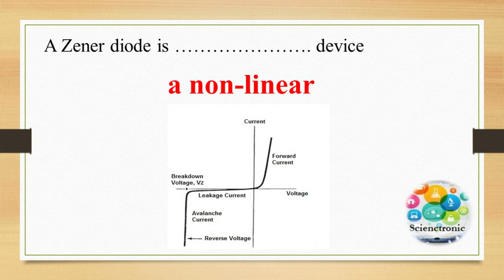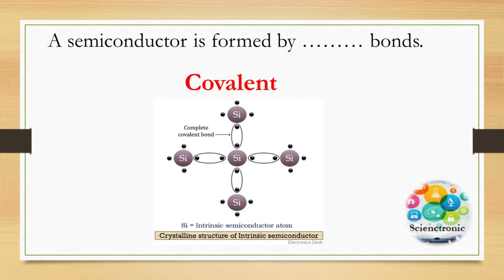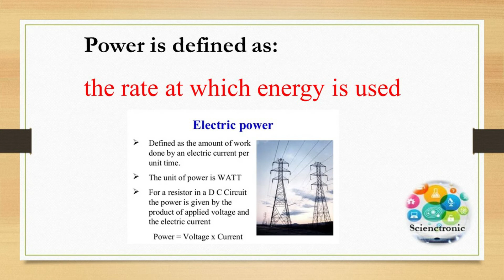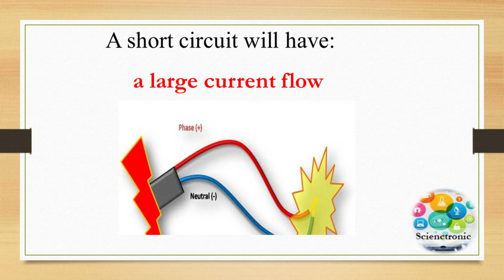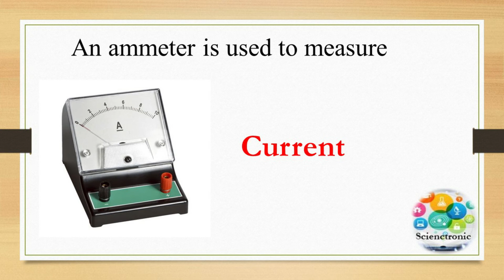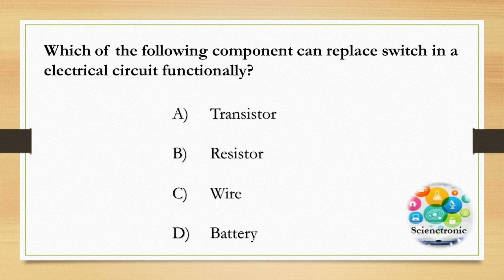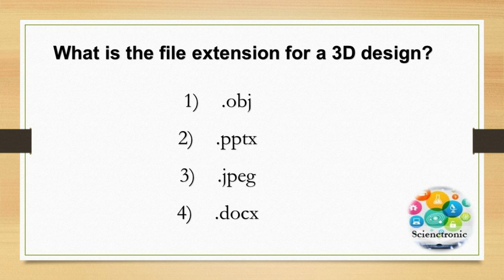Basic Electronics I Multiple Choice Questions (MCQ) I Electrical & Electronics Engineering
This video consists of 25 questions from basic Electrical & Electronics. Try to answer the question within the specified time. This is a  small attempt to share our knowledge with you all. I hope you learn something from this video.